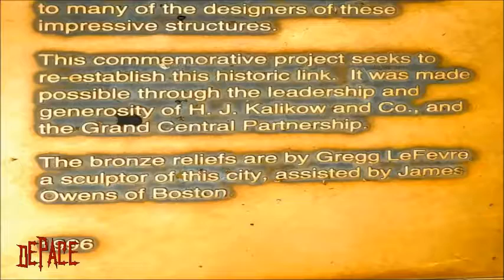BRONZE PLAQUES EMBEDDED IN SIDEWALK 40th STREET AND PARK AVE NYC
13 PLAQUES